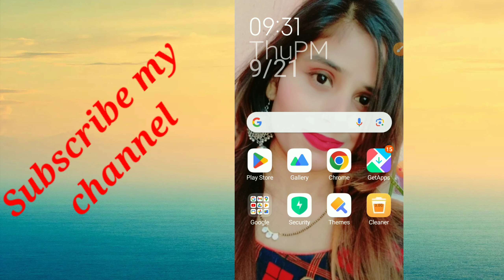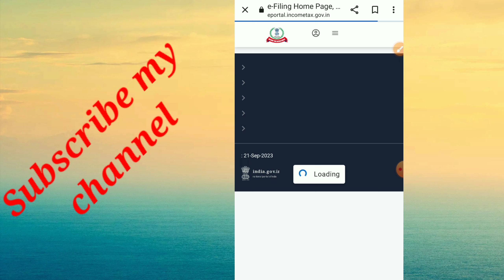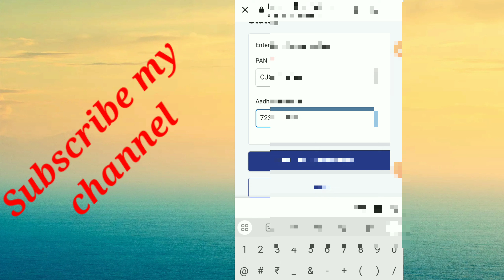Aadhar card/Pan card link hai yah nhi kaise check kare/New update